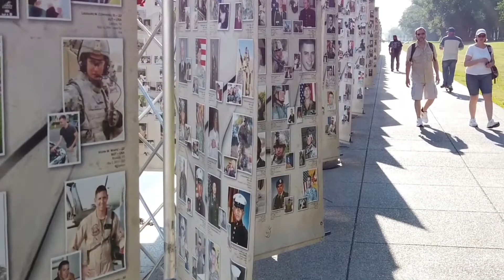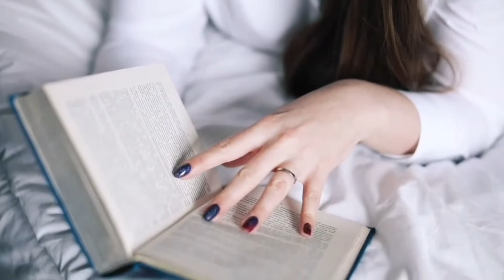The art of war audio book | Sun Tzu | part 1-2| Free audio book with subtitle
The art of war by Sun Tzu free audio book with subtitle.
The book contained a detailed explanation and analysis of the Chinese military, from weapons and strategy to rank and discipline. Sun also stressed the importance of intelligence operatives and espionage to the war effort. Because Sun has long been considered to be one of history's finest military tacticians and analysts, his teachings and strategies formed the basis of advanced military training for centuries to come.

The book was translated into French and published in 1772 (re-published in 1782) by the French Jesuit Jean Joseph Marie Amiot. A partial translation into English was attempted by British officer Everard Ferguson Calthrop in 1905 under the title The Book of War. The first annotated English translation was completed and published by Lionel Giles in 1910.[2] Military and political leaders such as the Chinese communist revolutionary Mao Zedong, Japanese daimyō Takeda Shingen, Vietnamese general Võ Nguyên Giáp, and American military general Norman Schwarzkopf Jr. have drawn inspiration from the book.

More audio books